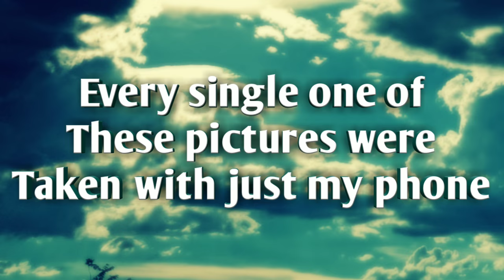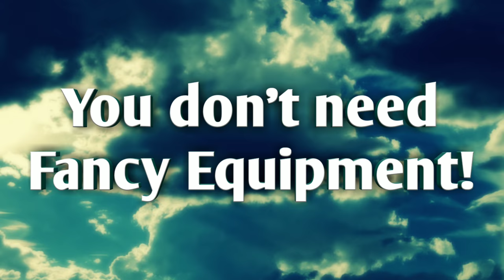One Year of Progress in Photography 2017-2018 | Inspirational | (4k)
I hoped you enjoyed the video!

You can see all the pictures at my Instagram account:

Mr.nerd_the_real_one

The app I use to edit all my photos is called Photoshop Express.

Mr.nerd200887

Video Editing app:
Power Director